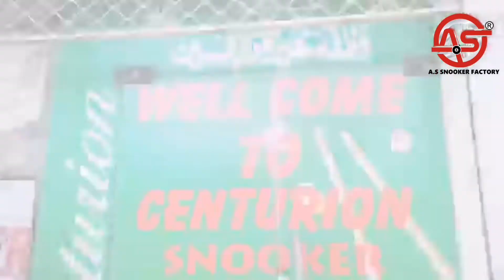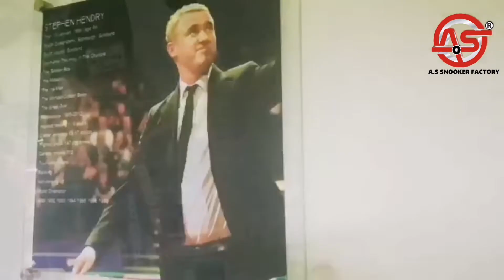Centurion Snooker Club | Rasson | Wiraka M1 | shender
Asslam-o-Alaikum friends A.S Snooker Factory installed 2 Rasson ,2 Shender and 1 Wiraka m1 snooker tables at Lahore wapda town Centurion Snooker Club.
Amazing response faster running snooker tables, Air condition Hall.
A.S snooker factory quality making snooker tables in Pakistan.
 All categories are available
wood cushions/ steel block cushions+ ✊solid marbal / slate English clothes 6811+1G ball set tournament ball set With All accessories 💁‍♂️more details / information please Contact my Whatsapp_Numbers 📞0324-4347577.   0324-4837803

We have all kinds of snooker/pool & billiards tables in Pakistan